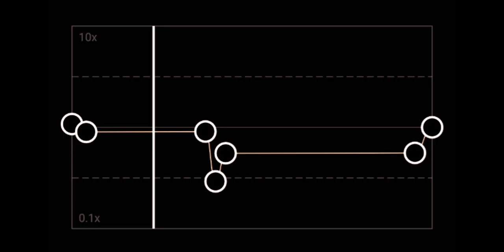Tonight - FM static (short cover)